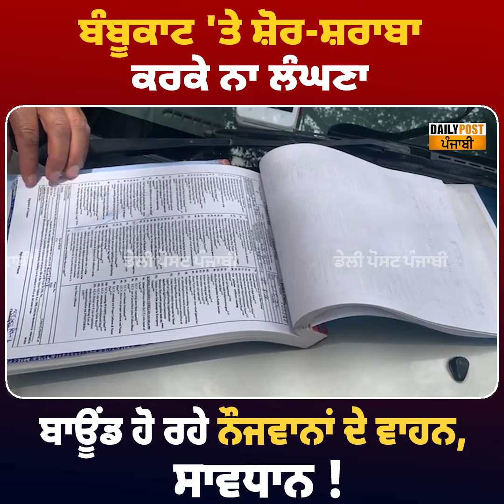ਬੰਬੂਕਾਟ 'ਤੇ ਸ਼ੋਰ-ਸ਼ਰਾਬਾ ਕਰਕੇ ਨਾ ਲੰਘਣਾ .. ਬਾਊਂਡ ਹੋ ਰਹੇ ਨੌਜਵਾਨਾਂ ਦੇ ਵਾਹਨ, ਸਾਵਧਾਨ